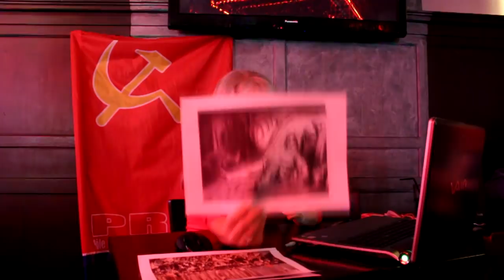Gilda LANDINI - La Révolution de 1848 ou la nécessité d’un parti d'avant-garde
La Révolution de 1848 n’est pas, comme on l’apprend dans nos collèges et lycées une étape dans la construction progressive de la République ! L’histoire officielle est, ne l’oublions pas, celle des vainqueurs qui font tout pour gommer celle des conflits porteurs d’esprit révolutionnaire ! Il y a pourtant tant à apprendre des géants de 1848. Ces prolétaires, qui avaient rêvé en février d’un monde fraternel, ont découvert dans les ruisseaux de leur sang versé en juin qu’ils ne pourraient établir une République réellement démocratique et sociale qu’en brisant le règne de la bourgeoisie : Pas de « partenaires sociaux », mais « guerre de classes » ! L’échec de la Révolution de 1848 prouve que Karl Marx avait raison dans son Manifeste du Parti communiste (paru juste avant qu’elle n’éclate) : Si l’on veut une république démocratique et sociale, il faut un vrai parti d’avant-garde : un parti Communiste seul capable d’organiser et de mener la lutte. La Révolution est morte ! Vive la Révolution !
Une conférence de Gilda Landini, professeure agrégée d’histoire et ayant écrit Le fil rouge, roman retraçant l’histoire de sa famille, en particulier de son père le résistant Léon Landini.

Note : nous nous excusons pour le problème technique qui dure d'1h13 à 1h20. De même vers la fin de la vidéo, la citation de Marx est coupée, elle se termine par : « la révolution est morte ! Vive la Révolution ! »